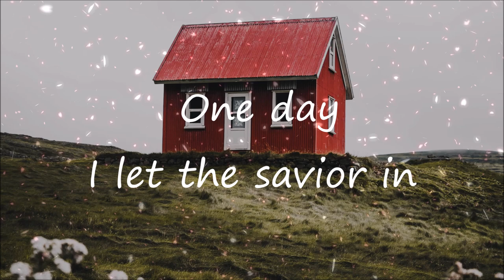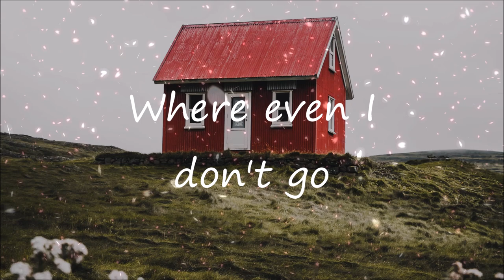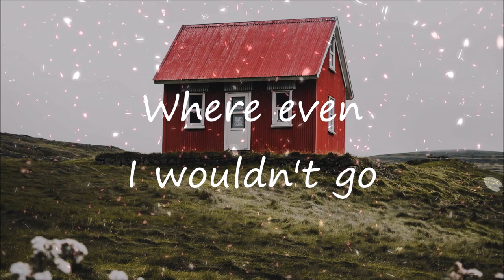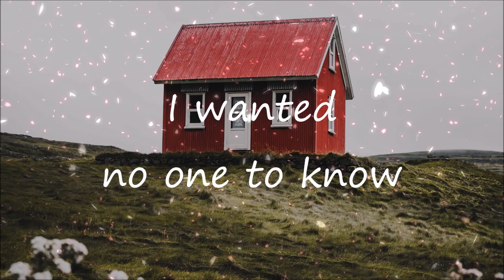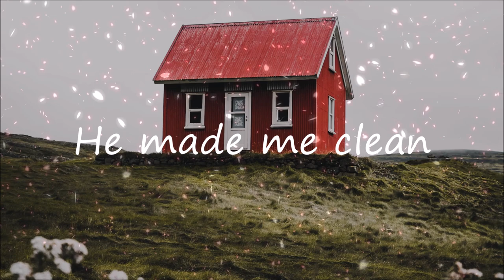The Secret Place Lyrics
The Secret Place - Unknown singers
It would be much appreciated to give credit to them.